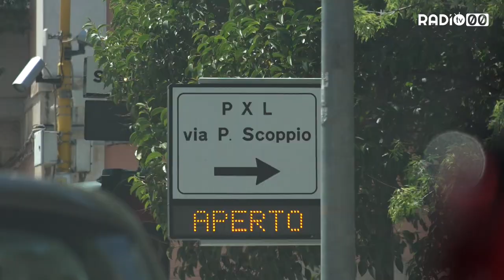Semaforo di via Angelini. La Polizia Locale risponde alle critiche